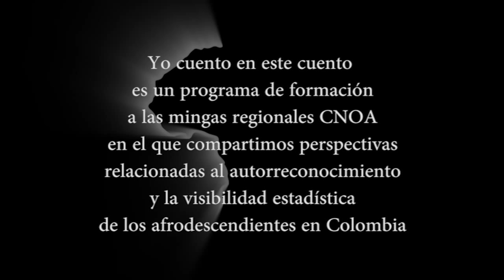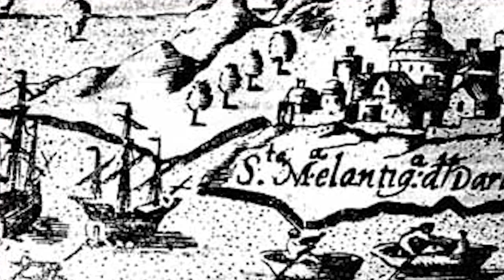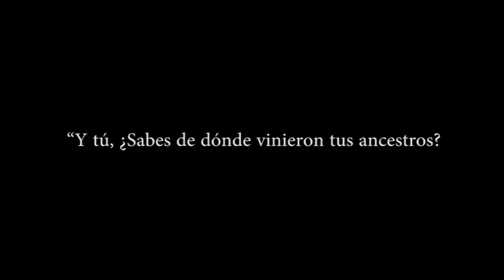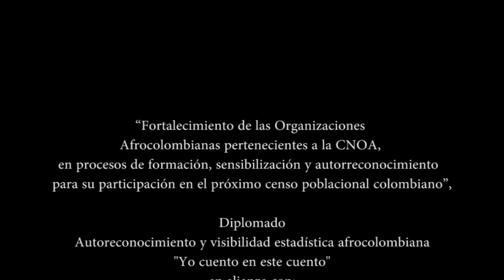2. De dónde venimos [Yo cuento en este cuento CNOA]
Video Pedagógico N°2: ¿De donde Venimos?
Video de socialización de experiencias de aprendizaje sobre la trata transatlántica de esclavizados. Redescubriendo la historia de los afrodescendientes.  "Y tú, ¿Sábes de donde vinieron tus ancestros?

Este es el Video N°2 de la Caja de Herramientas "Yo cuento en este cuento" para la divulgación y réplica del proceso formativo realizado con las Mingas regionales de la CNOA, en el que compartimos conocimientos y experiencias en relación con el autorreconocimiento y la visibilidad estadística de los afrodescendientes en Colombia.

Esta caja de herramientas tiene fines pedagógicos y no comerciales. Agradecemos la reproducción total y parcial citando las fuentes.

“Este proceso educativo es necesario para que, en el Censo General de Población que se avecina, los afrodescendientes cuenten con una visibilidad estadística real que les permita incidir, de mejor manera, en la promoción de las políticas públicas del país”, Pbro. Emigdio Cuesta Pino, svd., Secretario Ejecutivo C.N.O.A.

2015